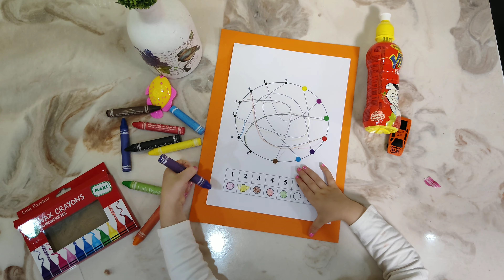How to Teach Kids Numbers with Color: A Fun and Engaging Approach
This educational program offers a unique and engaging way for children to learn numbers through the use of color. By incorporating bright and vibrant hues, children are able to associate each number with a distinct color, making it easier for them to remember and recognize numbers. This approach provides a fun and interactive way for kids to develop their math skills while also sparking their creativity and imagination. Whether it's through games, puzzles, or interactive activities, this program is designed to make learning numbers an enjoyable and rewarding experience for kids of all ages.